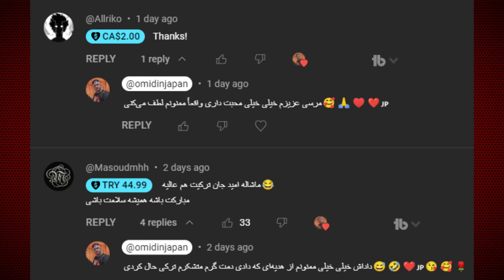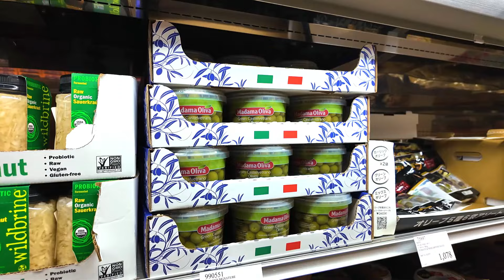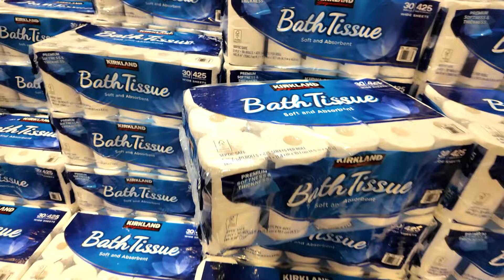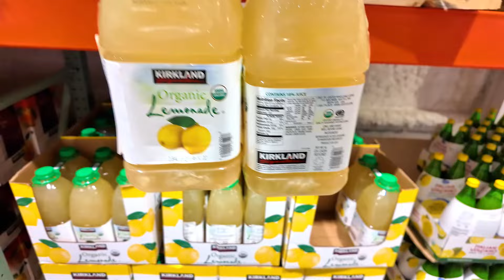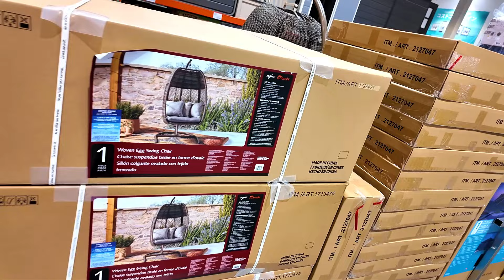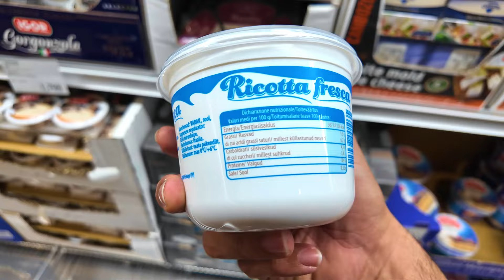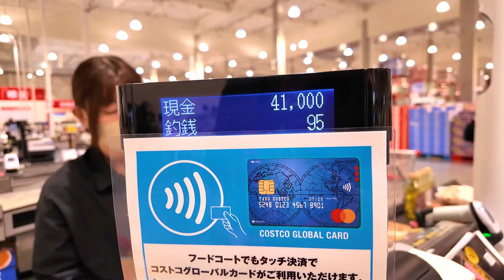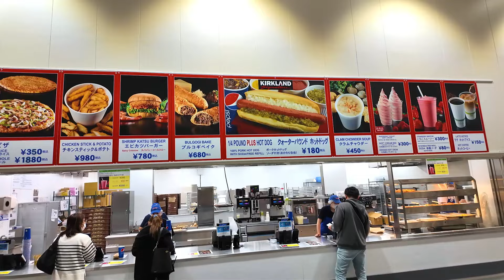تو فروشگاه آمریکایی‌ها تو ژاپن نزدیک بود بعد اشتباه کنم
سلام به کانال یوتیوب زندگی من در ژاپن خوش آمدید من امید زیرک هستم یوتیوبر ایرانی مهاجر به کشور ژاپن ۱۳ سال است که در این کشور زندگی می‌کنم و یک پسر ۴ ساله به اسم رایان دارم در کانال زندگی من در ژاپن از نکات مثبت و منفی ژاپن و تجربیات زندگی خودم ولاگ درست می‌کنم از غذاها و رستوران‌ها تا جاهای دیدنی و توریستی کشور ژاپن با مردم مصاحبه و ویدیوهای با اطلاعات مفید رست می‌کنم اگر علاقمند به کشور ژاپن هستید خیلی ممنون میشم کانال یوتیوب زندگی من در ژاپن رو سابسکرایب کنید و اگر از ویدیو خوشتون اومد ویدیو رو لایک کنید در این ویدیو ه یکی از فروشگاه‌های آمریکایی در کشور ژاپن رفتیم به اسم کاستکو و نزدیک بود که یک اشتباه انجام بدم که با سرچ کردن باعث شد که این اشتباه انجام نشه اگر از ویدیو خوشتون اومد ممنون میشم ویدیو رو لایک کنید دوستدار شما امید زیرک ژاپن